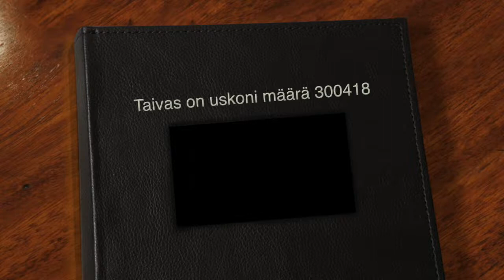Taivas on uskoni määrä 300418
Videon aihe on Taivas on uskoni määrä 300418